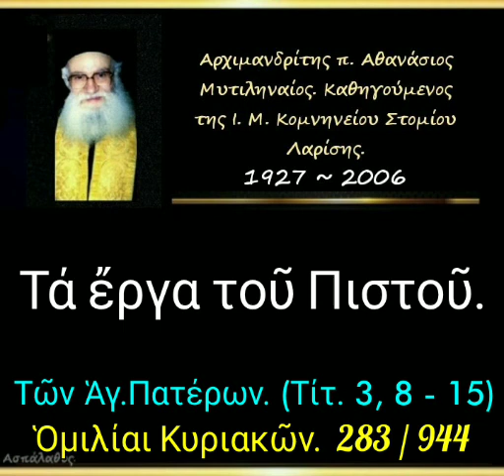Τά ἔργα τοῦ Πιστοῦ. Ὁμιλίαι Κυριακῶν. 283/944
► Κατηγορία :
Ὁμιλίαι Κυριακῶν.

► Ὁμιλία - 283

14-07-85

Τῶν Ἁγ.Πατέρων
(Τίτ. 3, 8-15)

Τά ἔργα τοῦ Πιστοῦ. (δ. 31')